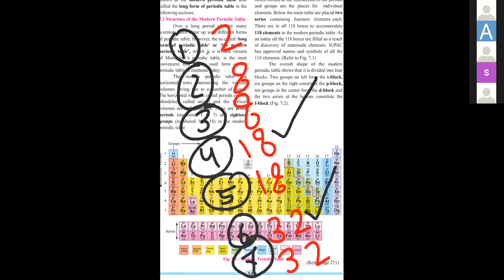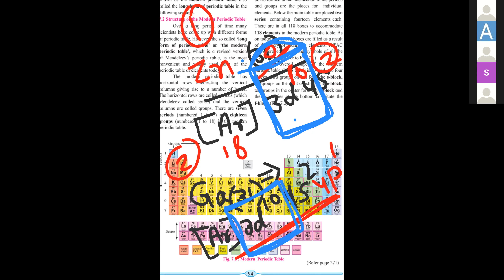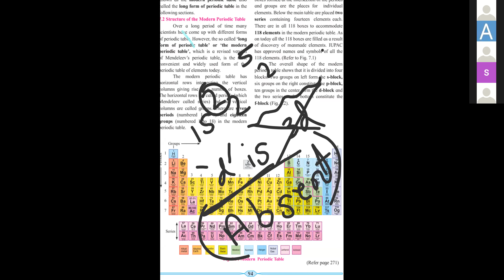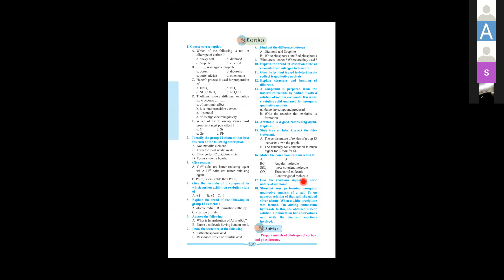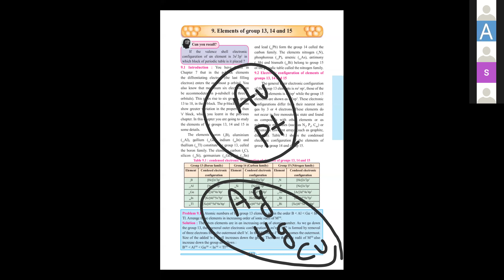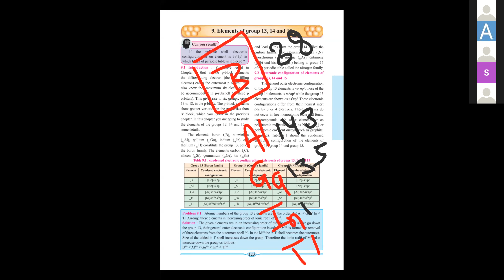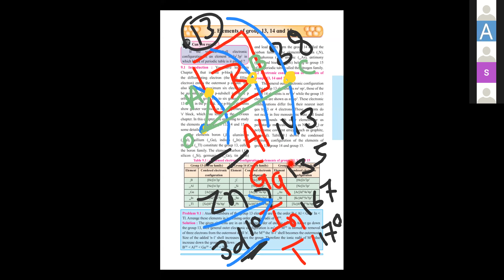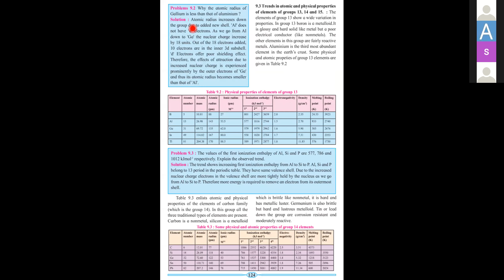28-April- 11th Std- Chem lec- Modern Periodic Table